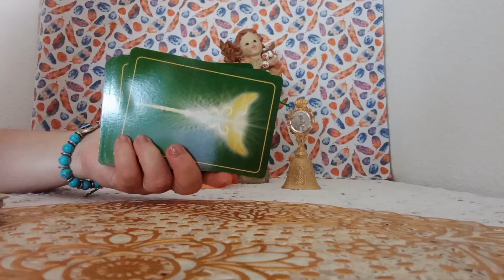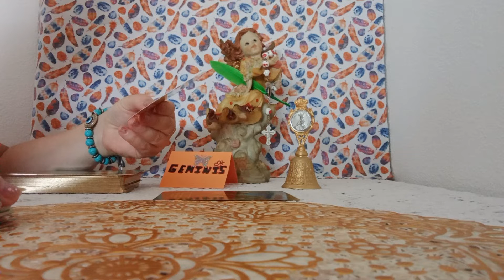ARCANGEL RAFAEL TE AYUDA A..LA ACEPTACION DE LO QUE TU CORAZON DESEA#UN MILAGRO DE VIDA#🙏💥